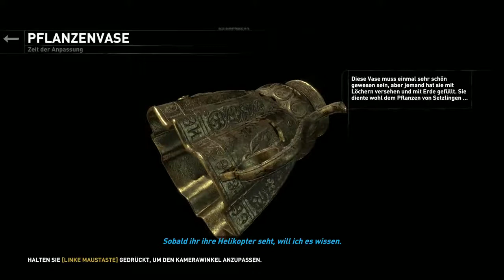Rise Of The Tomb Raider #20 (Deutsch) - Doofes Tor * Let's Play Tomb Raider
"Rise Of The Tomb Raider" Abenteuer Action Spiel vom Entwickler Crystal Dynamics und Publisher Square Enix